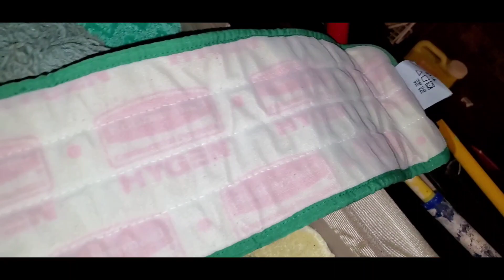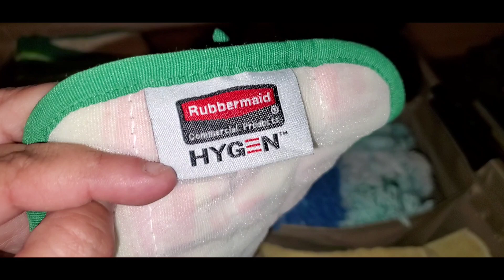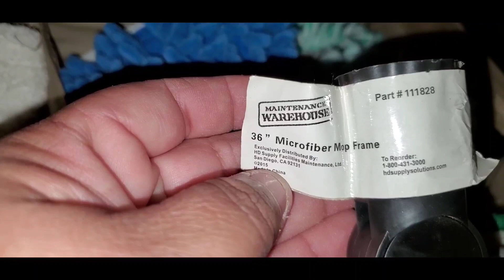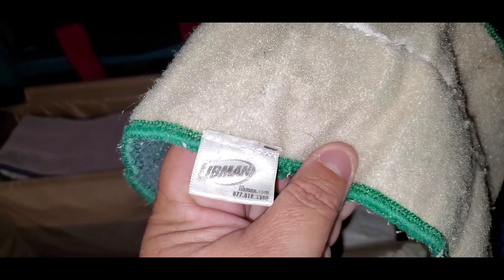Video acerca de tipo de trapeadores planos. Flat mop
Video acerca de tipo de trapeadores planos de microfibra. En este video te explico los diferentes tipos de microfibra que utilizo para diferentes tipos de superficies ya sea lisa, corrugada, ya sea de piso de loceta con lechada o grout o marble. Por ejemplo el piso de marmol no requiere tanta agua, si se le deja el agua asi se queda manchado. Por eso el tipo de mapo o trapeador es importante ya que el tipo de fibra aguantara mucha o poca agua. Entiendes?
Espero que este video te de una idea mejor.
Fiorella